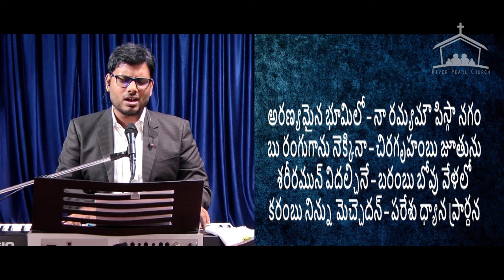Can God really use me || River Pearl Church - Live Sunday Service || 19 July 2020 || Pastor Dr Ratan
This is broadcast bought to you by Pastor Dr Ratan from Benevolent Ministries International, This word is preached during Lock Down as a live service from River Pearl Church, Explaining about types and kinds of people that God Uses, can God really use me